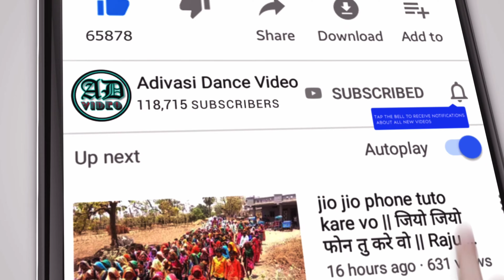Adivasi Dulha Dulhan Dance Video Alirajpur Jhabua 2022 ।। Part 2 ।।